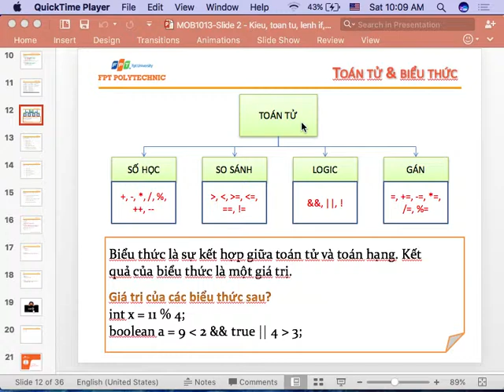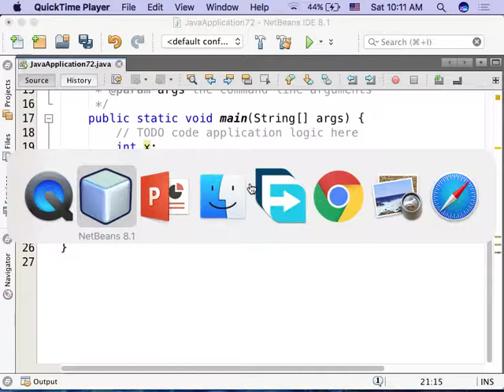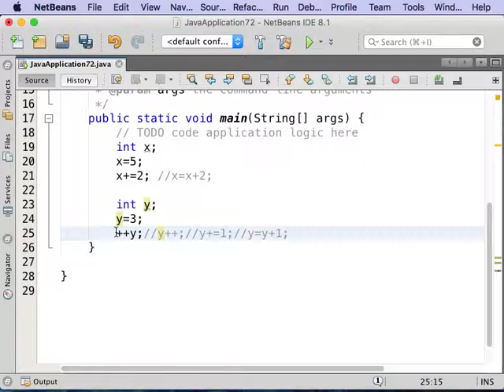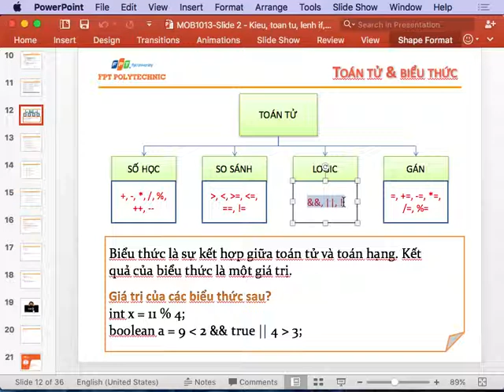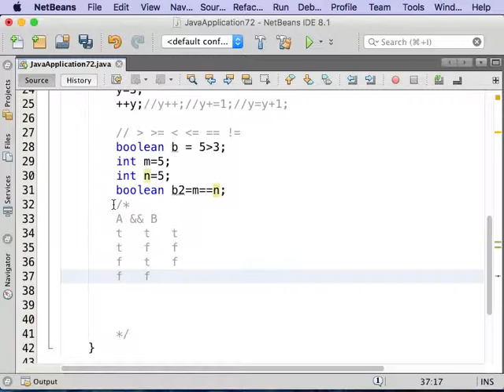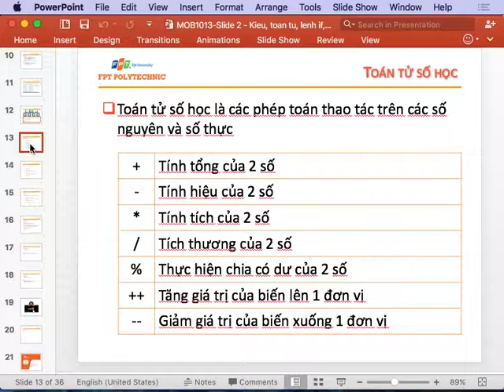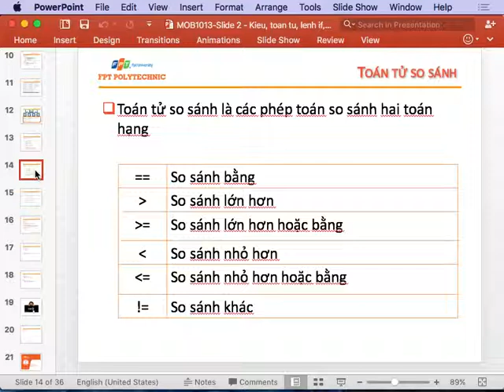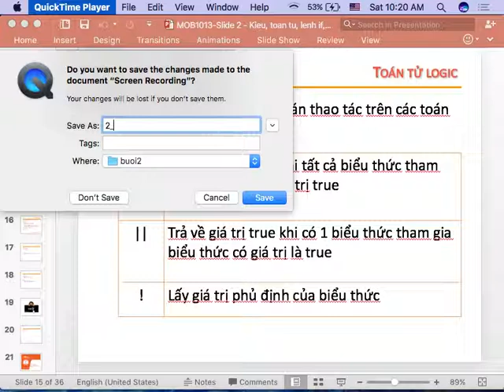Buổi 2.2 Toán tử trong Java